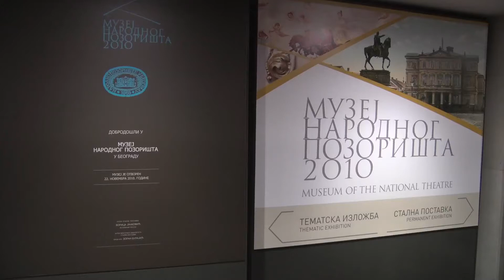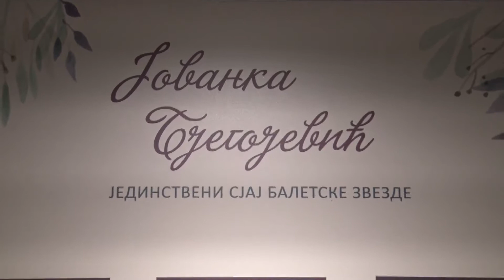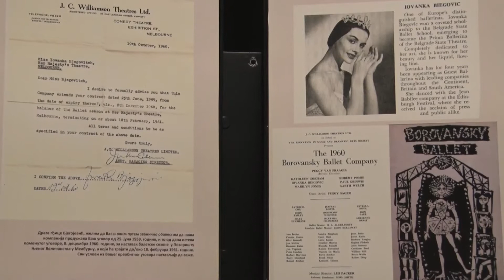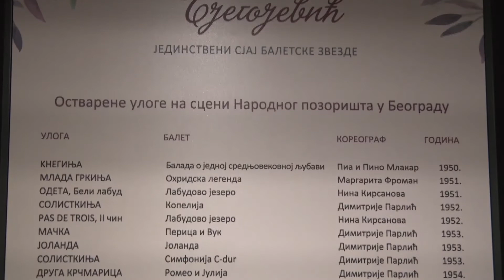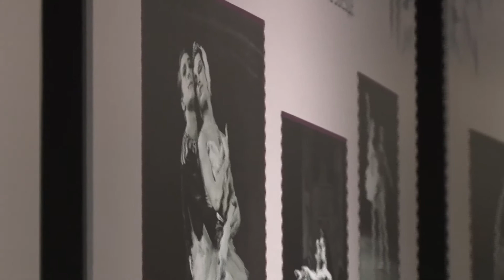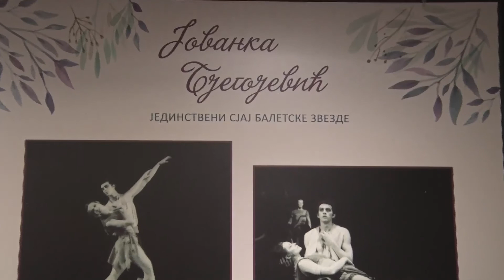Jovanka Bjegojević „Jedinstveni sjaj baletske zvezde“, Muzej Narodnog pozorišta u Beogradu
U Muzeju Narodnog pozorišta u Beogradu 8. juna 2020. godine otvorena je izložba posvećena primabalerini Jovanki Bjegojević „Jedinstveni sjaj baletske zvezde“, autorke Milene Jauković

Izložba posvećena primabalerini Jovanki Bjegojević „Jedinstveni sjaj baletske zvezde“, autorke Milene Jauković, otvorena je 8. juna u Muzeju Narodnog pozorišta u Beogradu.
Slavna srpska i jugoslovenska umetnica rođena je 1931. godine u Prnjavoru, u Bosni i Hercegovini, gde je i stekla prva znanja o igri. Školovanje je nastavila u Beogradu kod Radmile Cajić i u državnoj baletskoj školi u klasi vrsnog pedagoga Mileta Jovanovića.
Njena profesionalna igračka karijera započinje 1950. godine u Narodnom pozorištu u Beogradu gde već u decembru iste godine debituje igrajući glavnu ulogu – Kneginju u baletu „Balada o jednoj srednjovekovnoj ljubavi”.

Nakon toga, nižu se i uspesi u baletima „Labudovo jezero”, „Simfonija”, „Orfej”, „Jolanda”, „Kraljica ostrva”, „Kineska priča”, „Romeo i Julija”...

Osim na sceni matičnog pozorišta, s velikom uspehom igrala je i u Parizu (u periodu od 1956–1959. godine) u baletskoj trupi renomiranog igrača i koreografa Žana Babilea gde je nastupala kao vodeća balerina klasičnog i modernog repertoara, u ulogama kreiranim specijalno za nju: Pesak, Kopča i Baletino.

Godine 1959. potpisuje ugovor sa trupom Eduarda Borovanskog u Australiji gde je bila angažovana kako u klasičnom, tako i u modernom baletskom repertoaru.

Nakon toga, na poziv uprave Narodnog pozorišta, vraća se u Beograd i od 1961. do 1972. godine sa nesmanjenim žarom pleni i samouvereno vlada scenom igrajući glavne i naslovne uloge u predstavama „Žizela”, „Dvoboj”, „Triptihon”, „Pepeljuga”, „Poljubac vile”, „Napuštene”, „Ptico ne sklapaj svoja krila” (koju je specijalno za nju napisao kompozitor Enriko Josif), „Zvezdani krug”…

Gostovala je u Edinburgu, Atini, Beču, Salcburgu, Lozani, Cirihu, Bakuu, Taškentu, Lenjingradu, Kijevu, Oslu, Barseloni, Rimu...

Jovanka Bjegojević jedan je od osnivača Udruženja baletskih umetnika Srbije 1962. godine, čiji je bila i predsednik u periodu od 1982–1984. godine.

Dobitnica je Sedmojulske nagrade Republike Srbije za ulogu u baletu „Triptihon” Petra Konjovića (1962), Oktobarske nagrade Grada Beograda, Godišnje nagrade Narodnog pozorišta u Beogradu (1969), Nagrade UBUS-a za životno delo (1998) i Priznanja za vrhunski doprinos nacionalnoj kulturi.

Godine 1972. prestaje aktivno da igra i nastavlja da se bavi pedagoškim radom na odseku glume na Fakultetu dramskih umetnosti u Beogradu, kao redovni profesor.

U dva mandata, 1970. i 1994. godine obavljala je dužnost direktora Baleta Narodnog pozorišta u Beogradu.

Osamdesetih godina radila je kao direktor Baleta Pozorišta na Terazijama gde je u predstavi „Orfej u paklu” pokazala i svoje koreografsko umeće.

Zvezda je filmova „Zvižduk u osam“, „Muzika kroz vekove“, „U jednom gradu ko zna kom".

Preminula je 31. avgusta 2015. godine u Beogradu, u 84. godini.

Sahranjena je 5. septembra u Aleji zaslužnih građana na Novom groblju u Beogradu.